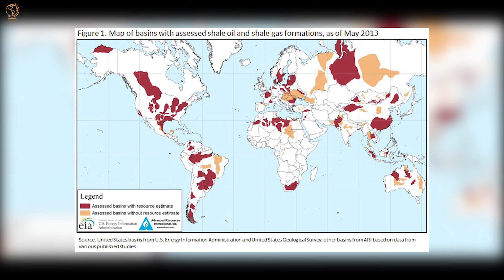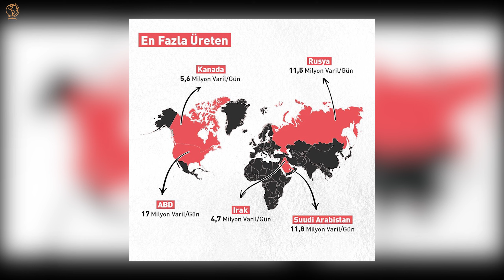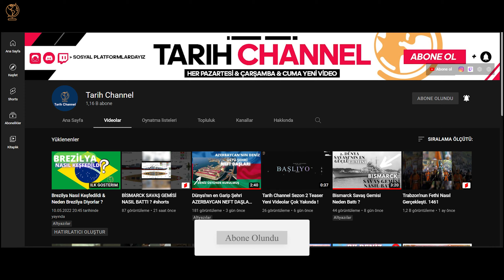Petrol Nasıl Keşfedildi ? Siyah Altının Hikayesi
Sevgili Tarih Channel İzleyicileri :
Kanalımızda tarihin karanlık gizeminde kaybolmuş olaylara ışık tutuyoruz. Daha önce görmediğiniz duymadığınız tarihi olaylara yakından bakıyoruz.
Yorumlarınız bizim için çok önemli görüş ve önerilerinizi bekliyoruz.

tarihi olaylar ilginç enteresan tarihi olaylar garip tarihi olaylar yanlış bilinen tarihi olaylar tarihi gizemler.